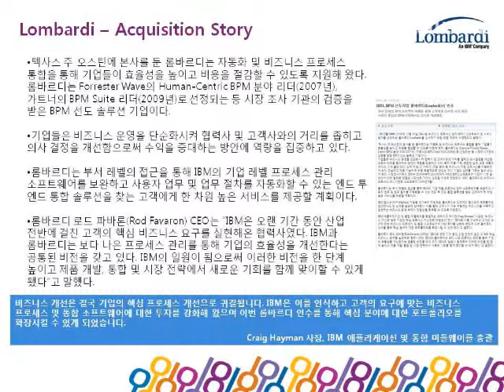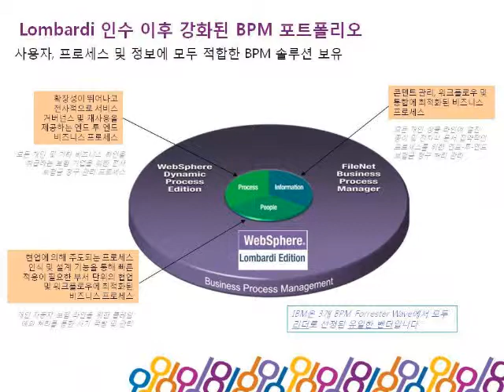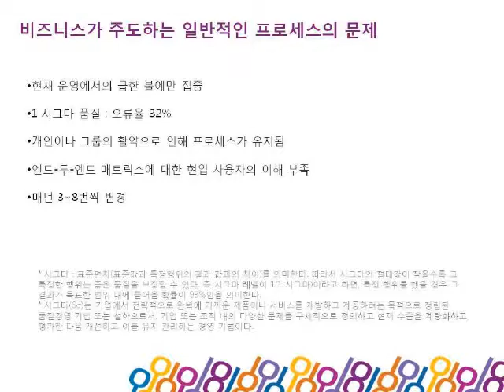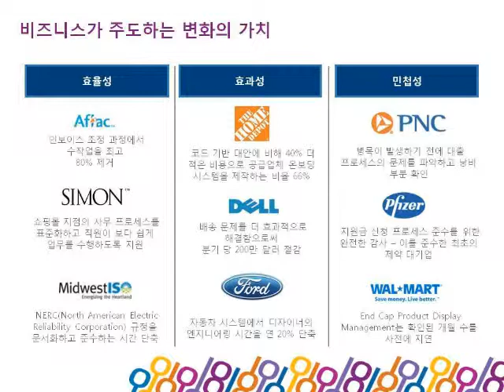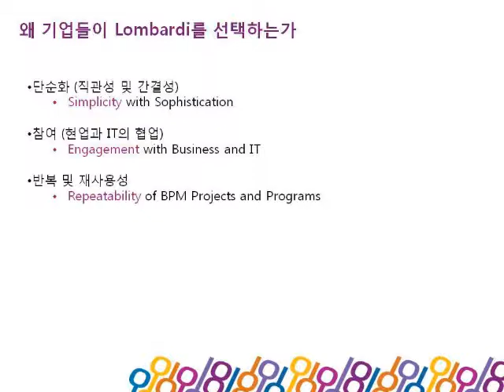101102 IBM WebSphere Lombardi S1 C1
이제 현업부서에서 직접 비즈니스 프로세스를 관리하자! - IBM WebSphere Lombardi
비즈니스 프로세스 관리, 과연 IT만의 전유물일까요? 이제 현업에서도 필요에 따라 얼마든지 프로세스 관리가 가능합니다. 본 세션에서는 IBM에 새롭게 인수된 웹스피어 롬바르디 솔루션을 통한 BPM 구현 방법과 성공적인 BPM 구현을 위한 전략에 대해 소개합니다.

세션 1: 기업들이 Lombardi를 선택하는 이유
비즈니스가 주도하는 프로세스 관리의 가치가 얼마나 되는지 알고 계십니까? 본 세션에서는 협업을 기반으로 현업에서 비즈니스 프로세스 관리를 가능하게 하는 IBM Lombardi 를 앞서 도입하여 그 가치를 몸소 체험하고 있는 기업들의 이야기와 Lombardi 제품의 주요 기능, 특징에 대해 소개합니다.